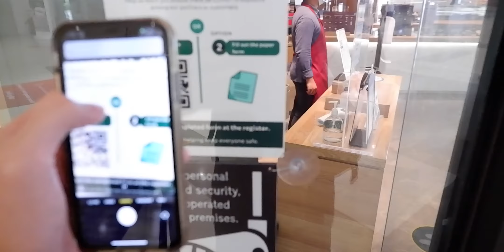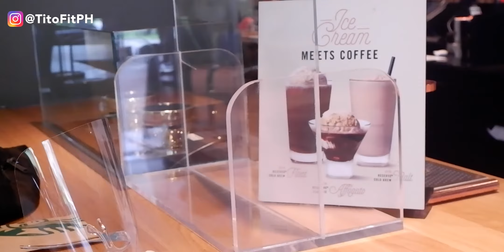Coffee before workout? - TitoFit tips - pre-workout coffee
Drinking coffee before working out has a number of benefits, want to know more? ☕️🏋🏻‍♂️🧘🏻‍♀️🏃🏻‍♂️